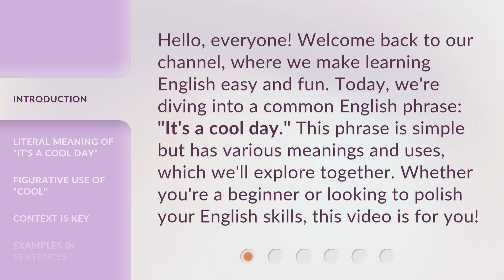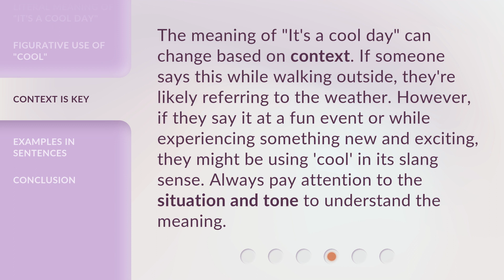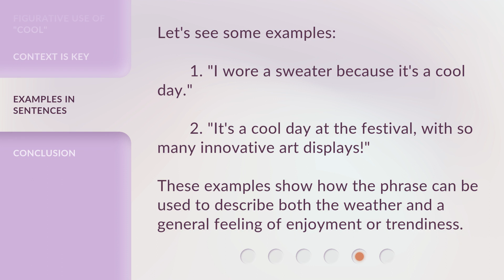Understanding the Phrase "It's a Cool Day"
Decoding the Cool Day: Unraveling the Hidden Meaning • Discover the true significance behind the popular phrase 'It's a Cool Day' in this intriguing video. Unravel the hidden connotations and delve into the cultural implications associated with this seemingly simple expression. Join us on this captivating journey of understanding and gain a new perspective on everyday language.

00:00 • Introduction - Understanding the Phrase "It's a Cool Day"
00:33 • Literal Meaning of "It's a Cool Day"
00:57 • Figurative Use of "Cool"
01:20 • Context is Key
01:47 • Examples in Sentences